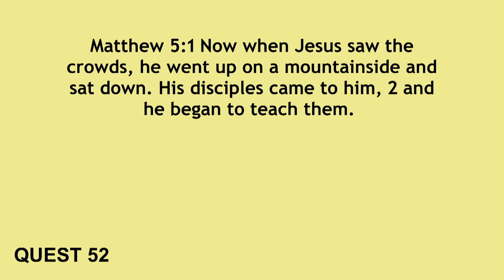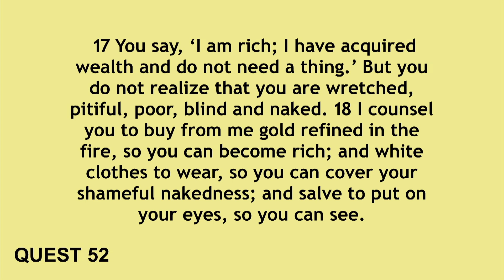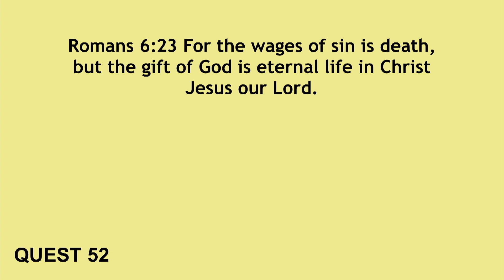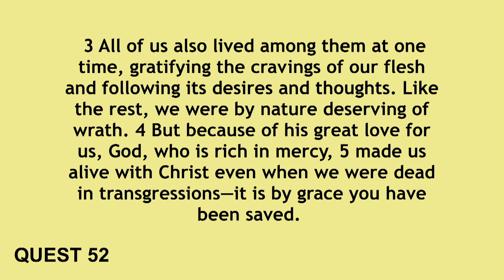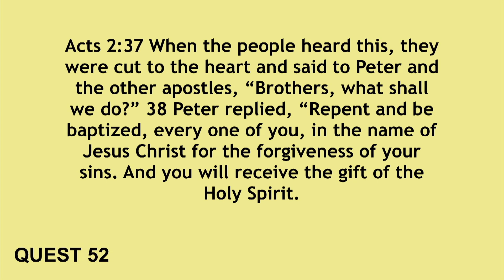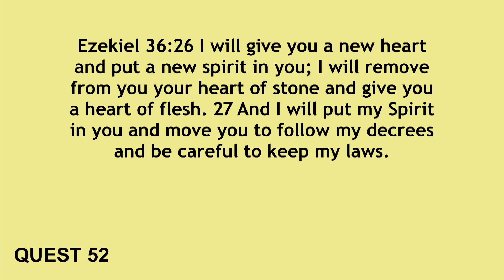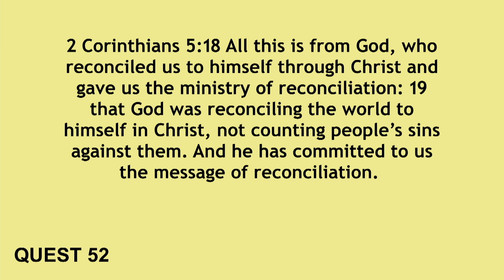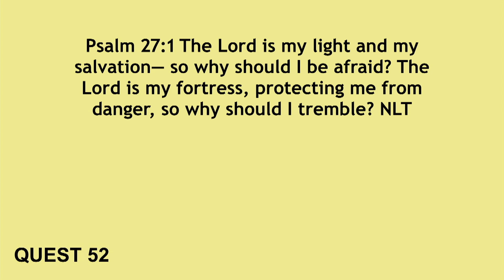Quest 52 - Week 28, “What Did Jesus Say About Morality?” by Dave Ziegenbein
Dave shares again from scripture ideas guided by he book Quest 52 and Dan Mulch shares a communion thought.